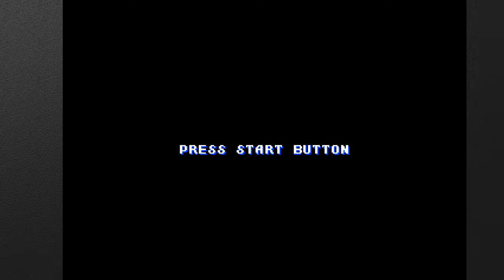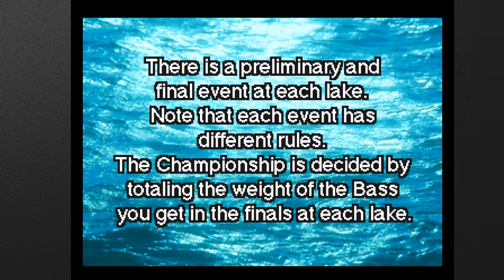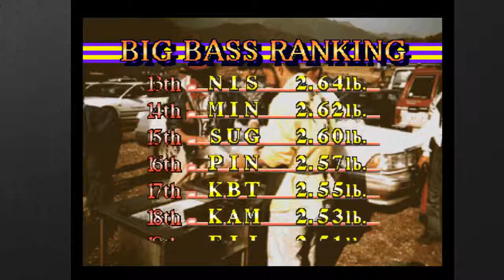[Moth Mode] - Fisherman's Bait: A Bass Challenge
Fishing counts as hunting, right?